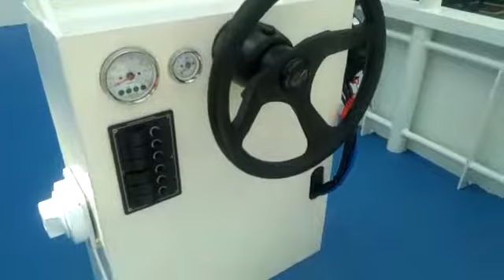WB5900 with 200hp Suzuki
WB5900 ready for export